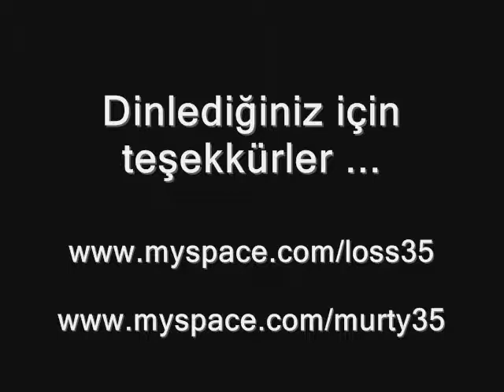Loss feat Murty - bitene kadar[HQ]